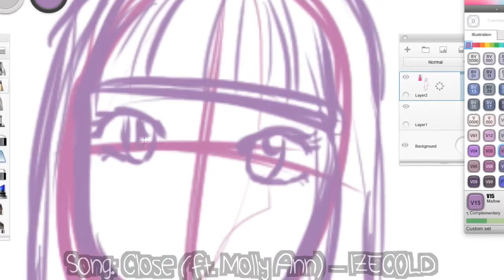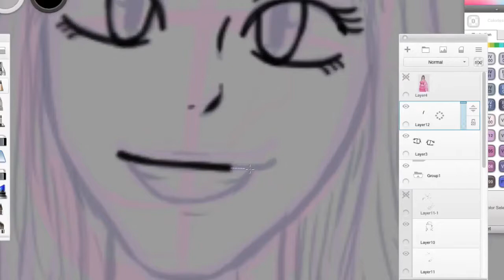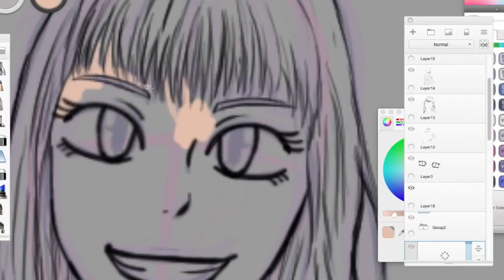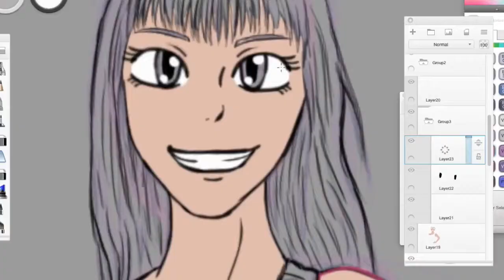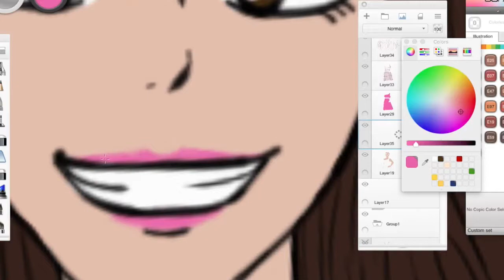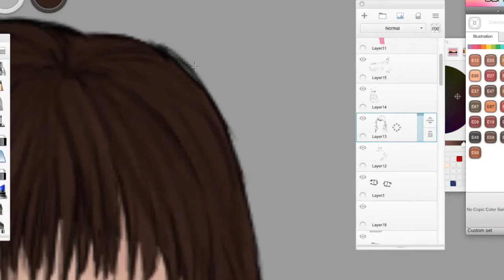Speed-Art: Drawing My Sister As An Anime - Hazel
Para mi Manita Hazel ❤️  Te quiero!

Ps:This video is dedicated to my little sister in Dominican Republic!

★Who made my Intro and Outro?